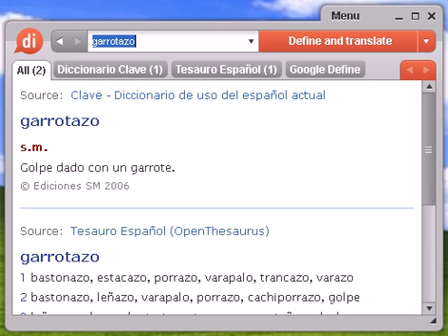Definición de garrotazo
garrotazo, diccionario, definición, significado, español, castellano, dixio, garrotazos